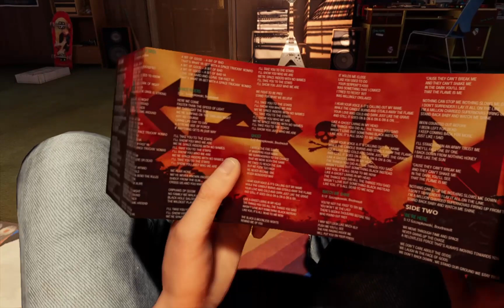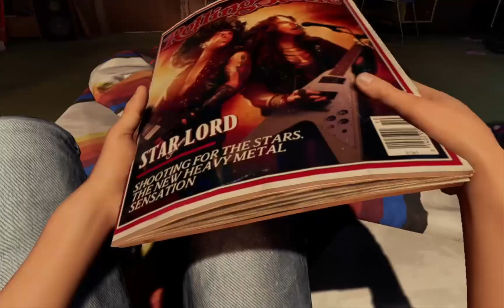Marvel's Guardians of the Galaxy o inico do game dublado em português ep 1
comandos:
!eu

meu pc
ryzen 3 3200g
16 (2x8) gb ram hyperx 2400 mhz
nvme 515
ssd 240

b4d: new g7 1600 ld
mapas pagos: rbr, mapa rotas brasil
gratis: eaa